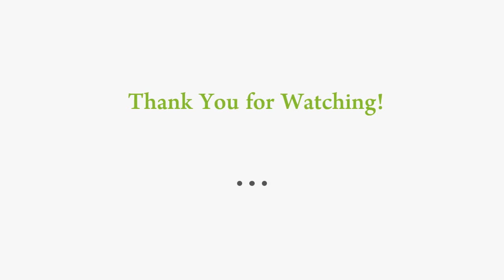Fountain Of Youth | Age Of Empires III Game Movie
Fountain of Youth Age of Empire III game movie. Spanish troops has destroyed and their treasure ships already secured. A Great victory for Black Morgan and his Crews. Alain Manning, chief commander, ordered him to kill all prisoners. But Black Morgan see no reason to kill someone who giving a hand fight the Spanish. All prisoners were released. Among them was Sahin, Commander of The Ottoman Empire Troops, who told him about Lake of The Moon Secret. Sahin urge Black Morgan preventing Alain controlled the Lake.
Black Morgan Gathered the troops and led them to the Lake to find out the truth. Arriving at The Lake, they saw Alain and The Circle elite soldiers circled The Fountain of Youth to start a ceremony. Then, Black Morgan rallied the fire Ships to destroy the Fountain but it didn't enough. He had to captured the Circle ultimate weapon, a huge fix gun. Did They Succeed ? Watch the movie.

Age of Empires III :
Developer : Ensembles Studios
Publisher : Microsoft game Studios
Platform : Microsoft Windows
Designer : Bruce Shelley